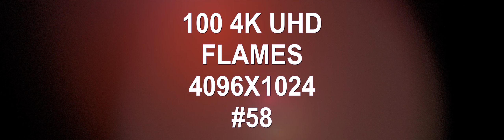100 4K UHD Flames 4096X1024 VOLUME 58 techno music